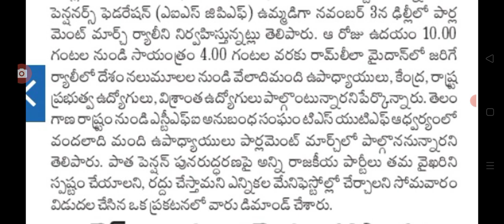నవంబర్ 3న తెలంగాణ ఉద్యోగుల నిర్ణయం Telangana employees latest update today.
hello everyone today update is latest update on employees in Telangana.@sarlcreations